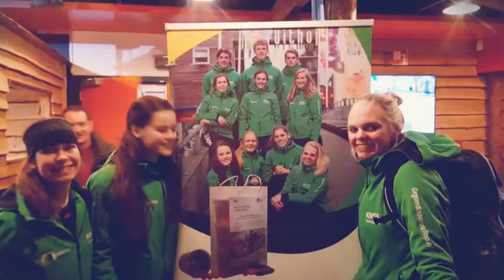Residentie Cup 2015